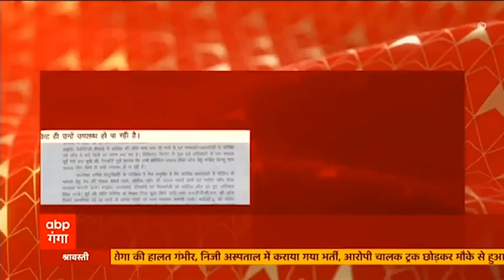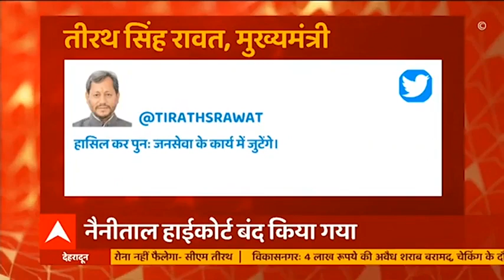Coronavirus: CMO पर भी बरपा कोरोना का कहर ,हाईकोर्ट ने दी लॉकडाउन की सलाह | Pradesh@360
मुख्यमंत्री योगी आदित्यनाथ के कार्यालय के कुछ अधिकारी कोरोना से संक्रमित पाए गए हैं। जिसके बाद सीएम योगी ने खुद को आइसोलेट कर लिया है। ट्वीट करके दी जानकारी। उन्होंने लिखा है की सब कार्य वर्चुअल तौर पर संपन्न होंगे। कोरोना के खतरे पर इलाहबाद कोर्ट ने लॉकडाउन के निर्देश दिए हैं। कोर्ट ने कहा की ज्यादा प्रभावित जिलों में दो से तीन हफ़्तों का लॉकडाउन लगाया जाए। ये फैसला जस्टिस सिद्धार्थ वर्मा और जस्टिस अजीत कुमार की खंडपीठ ने दिए हैं